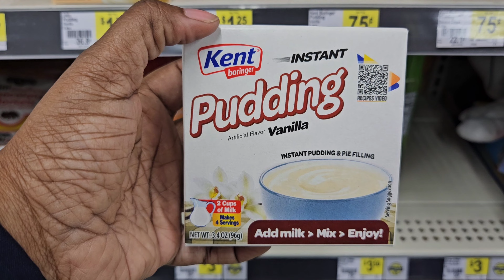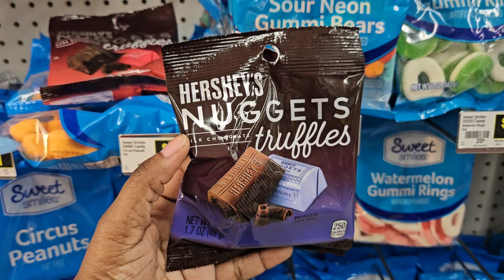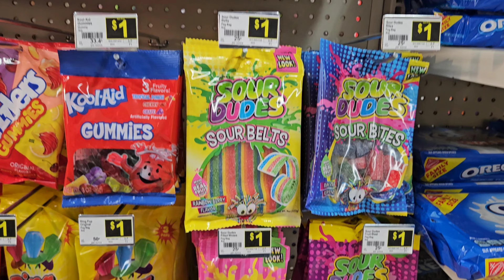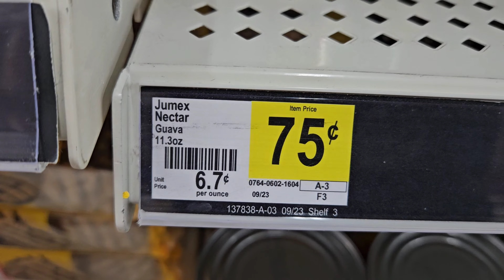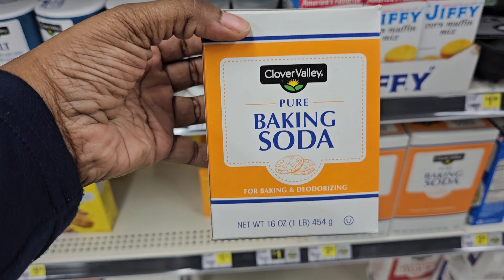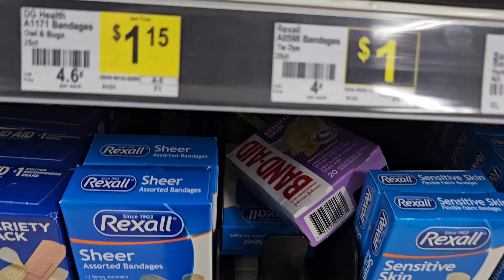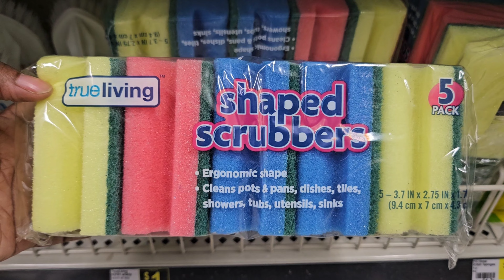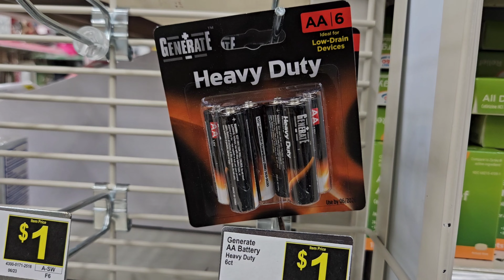NEW DOLLAR GENERAL BROWSE WITH ME | THE $1 AISLE NEW FINDS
Come with me on the $1 Aisle at Dollar General. They had a lot of great items. I hope you find this video helpful !!